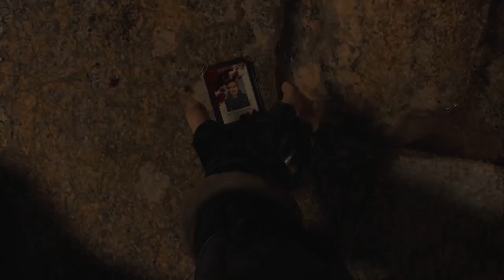This Game Will Be INTENSE - Resident Evil 4 Chainsaw Demo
In this video, I took a first look at the Resident Evil 4 Remake Demo Survival is just the beginning. Six years have passed since the biological disaster in Raccoon City. Leon S. Kennedy, one of the survivors, tracks the president's kidnapped daughter to a secluded European village, where there is something terribly wrong with the locals. Resident Evil 4 Remake Demo Gameplay Walkthrough. Welcome to the official gameplay series of the Resident Evil 4 Remake Demo Let's Play. This playthrough will include the Resident Evil 4 Remake Demo main story, PC gameplay, first impressions, cutscenes, cinematics, all character upgrades, all skill unlocks, all missions including beginning and ending, and a review. This video series will contain Resident Evil 4 Remake Demo gameplay livestreamed and recorded at 1080p 60FPS.